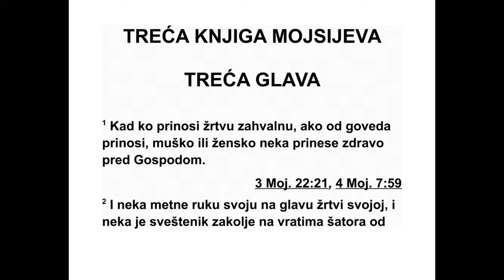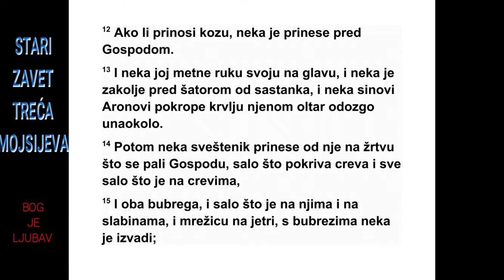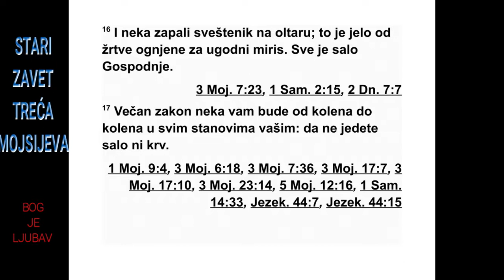TREĆA KNJIGA MOJSIJEVA TRECA GLAVA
3„Ако неко приноси жртву захвалну, ако је
приноси од крупне стоке, било да је мушко
или женско, оно што приноси пред Господом
нека буде без мане. 2 Нека положи руку на
главу своје жртве и нека се она закоље на
улазу у шатор од састанка. Нека Аронови си -
нови, свештеници, крвљу пошкропе олтар
одоз го са свих страна. 3 Део од жртве зах -
валне нека принесе као жртву која се спаљује
пред Господом, наиме, сало које покрива
црева, све сало што је на цревима, 4 оба
бубрега и сало на њима, као и сало на слабинама.
А сало што је на јетри нека извади
за једно с бубрезима. 5 Аронови синови нека
то спале на олтару, поврх жртве паљенице
која је на дрвима на ватри, као жртву која се
спаљује пред Господом на угодан мирис.
6 Ако приноси за жртву захвалну Господу
од ситне стоке, мушко или женско, оно што
приноси нека буде без мане. 7 Ако приноси
мушко јагње, нека га принесе пред Госпо -
дом. 8 Нека положи руку на главу своје жр -
тве и нека се она закоље пред шатором од
састанка. Нека Аронови синови њеном крв -
љу пошкропе олтар одозго са свих страна. 9
Сало од жртве захвалне нека принесе као
жртву која се спаљује пред Господом. Нека
од воји цео реп тик уз кичму и сало које по -
крива црева, све сало на цревима, 10 оба
буб рега и сало на њима, као и сало на слабинама.
заједно с бубрезима. 11 Свештеник нека то
спали на олтару као храну, као жртву која се
спаљује пред Господом.
12 Ако приноси козу, нека је принесе пред
Господом. 13 Нека положи руку на њену
гла ву и нека се она закоље пред шатором од
љу пошкропе олтар одозго са свих страна.
14 Нека од ње принесе као своју жртву, као
жртву која се спаљује пред Господом, сало
које покрива црева, све сало на цревима, 15
оба бубрега и сало на њима, као и сало на
слабинама. А сало што је на јетри нека извади
заједно с бубрезима. 16 Свештеник нека
то спали на олтару као храну, као жртву која
се спаљује на угодан мирис. Све сало припада
Господу.
17 То је трајна одредба за ваше нараштаје
у свим местима где живите: не једите ни са -
ло ни крв.”